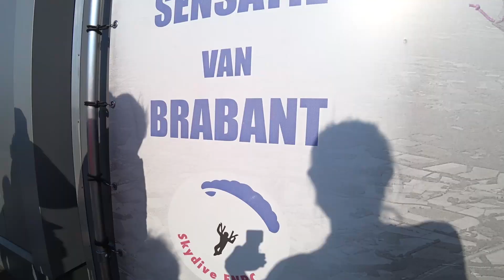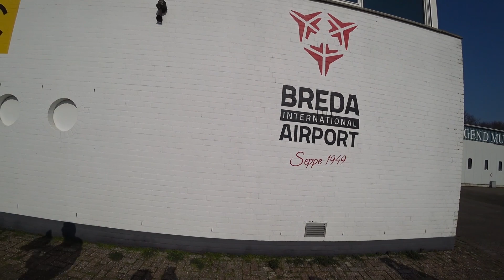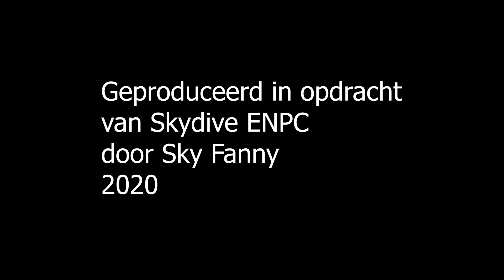Tandem Mourad @ Skydive ENPC 07-03-2020